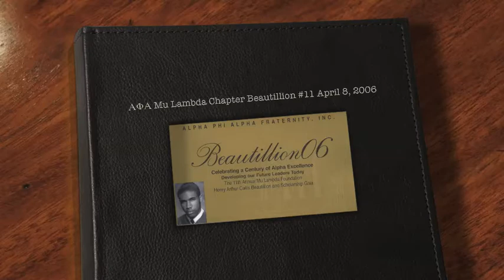ΑΦΑ Mu Lambda Chapter Beautillion #11 April 8, 2006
The Mu Lambda Foundation of Alpha Phi Alpha Fraternity, Inc. Presents
                                          The Beautillion Story

The Brothers of the Mu Lambda Chapter of Alpha Phi Alpha Fraternity, Inc. continue to make a difference in the lives of many in our community. As a fraternity, we have made a positive impact on our youth with our outstanding  Go-To High School, Go-to-College Program and Project Alpha. In 1993, the Brothers of Mu Lambda extended that vision with the development of an educational, cultural, and social program for young men in the 12th grade. The Annual Beautillion program grew out of a desire to spotlight the achievements of young men as they graduated from high school pursuits. The program was conceived by Brother Rudolph Harris Ph. D. and his wife Dr. Janette Hoston  Harris in 1991.

The program was designed to identify, train, and honor a select group of college-bound young men via mentoring to prepare them for the challenges and responsibilities of manhood. The program became a reality in 1995. Under the presidency of Brother Vincent B. Orange, Sr., the program moved forward and accomplished it's mission. Ten high school seniors were accepted in the program based on their achievements in school and the community. Upon entering the program, these Beaux committed themselves to fulfill their individual responsibilities, render service to the community, and demonstrate leadership and cooperativeness.

The Beautillion program has continued to expand and has become our chapter's flagship eleemosynary activity. Many of the young men have returned to continue the legacy of Alpha Phi Alpha as members of our beloved Fraternity. Each year, we produce a Souvenir Journal in conjunction with the program. We try to make the journal an impressive keepsake for both the beaux and the many family members and friends who support them. Mu Lambda publicly thanks each and every supporter and we look forward to your continued support for years to come.

My Name is Adrian Vincent James and I am Proud to be the choreographer for
Mu Lambda's Annual Beutillion Program Gala since its inception.